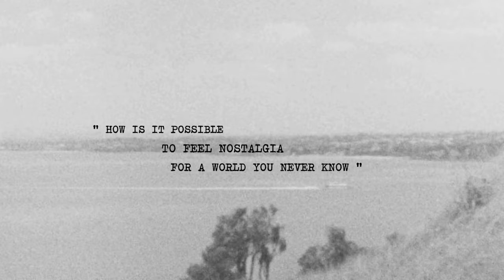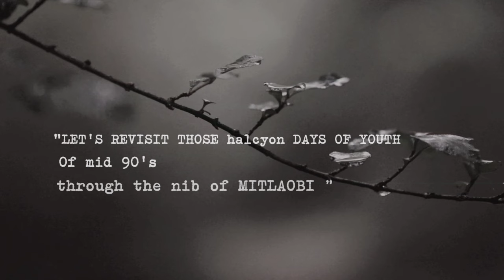PURNA_1995 ~ MITLAOBI | PAENUBI YAIKHOM | ANNOUNCEMENT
In collaboration with Mitlaobi x Paenubi Yaikhom

" Purna 1995 "

Vocal : Paenubi Yaikhom
Story : Mitlaobi
Editor : Lenin M
Producer : WakhaL Turi